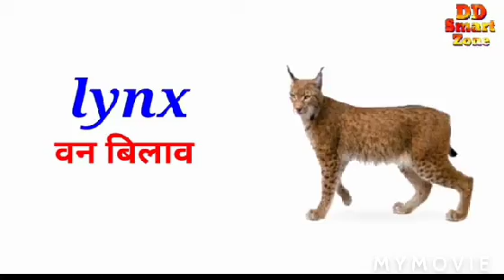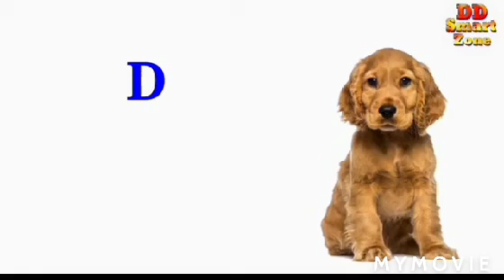Various animals sounds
# Unique Vision # Various animals sounds